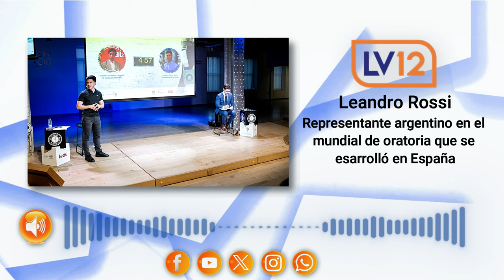Leandro Rossi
Representante argentino en el mundial de oratoria que se desarrolló en España